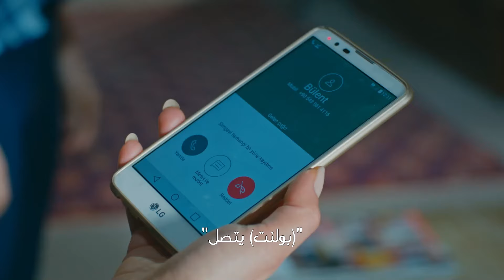أردت فقط أن أسمع صوتك - جسور والجميلة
أردت فقط أن أسمع صوتك - لا يمكن أن يكون بدون قهوة
(Arabic Dubbed)

الاسم العربي: جسور والجميلة
إخراج: علي بيلجين
مدير الإنتاج: كريم شاتاي
موسيقي: تويجار اشيكلي
منتج: القمر للإنتاج